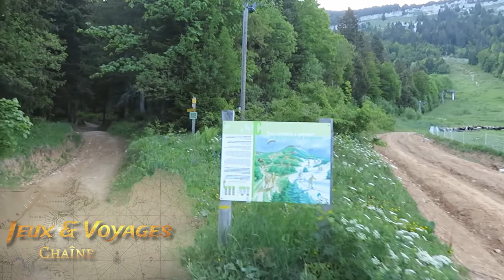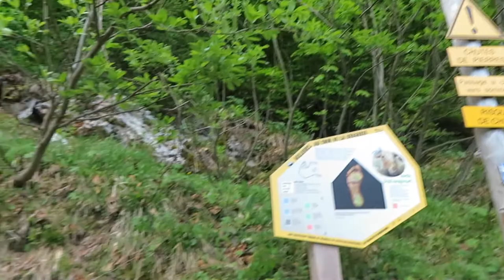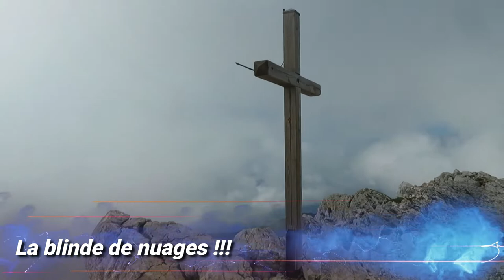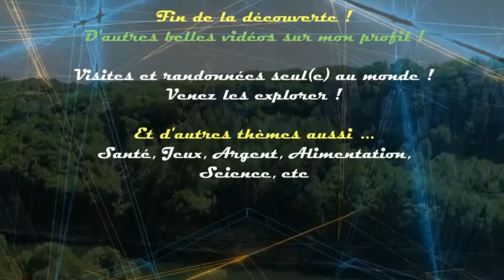👉 Chamechaude 🔥 [Chartreuse]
Merciiiiii !

... Versailles, Vosges, Pays Basque, Marseille, Hauts-de-France, Normandie, Loteries FDJ, Ardèche, Cantal, Chartreuse,
Aveyron (Grands Causses), Aix-en-Provence, Chaîne des Puys, Ardennes, Quiberon, Bassin d'Arcachon, etc.